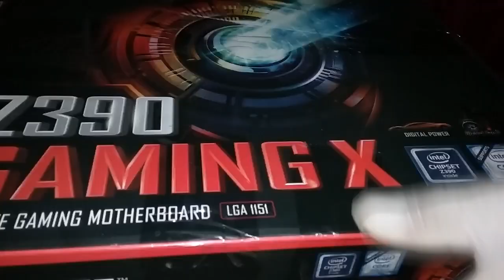MOSTRANDO MIS NUEVOS COMPONENTES PARA MI SEGUNDA PC GAMER ((2023))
Mi canal►

 / elblonde